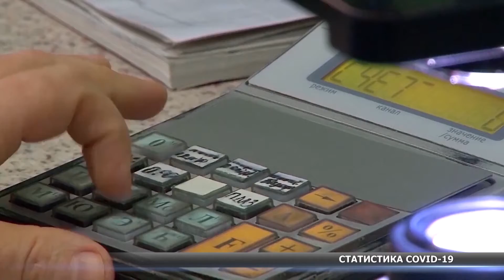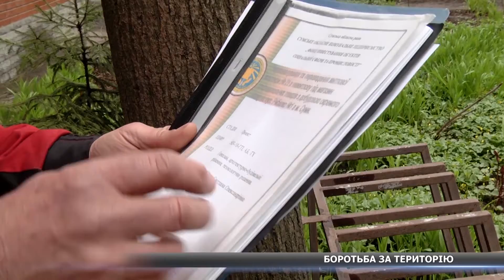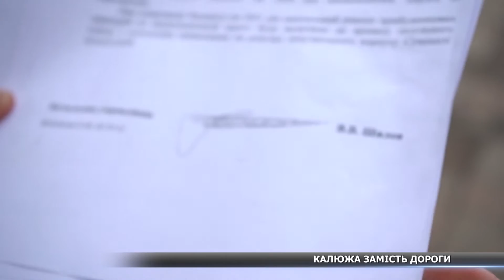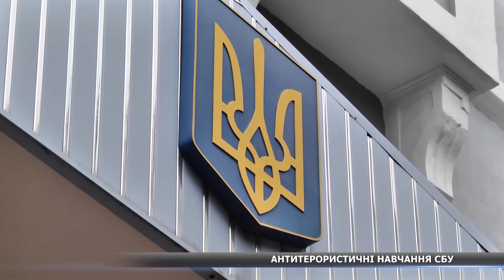Новини Сумщини, 20.04.2021 повний випуск. Головний випуск новин Сумщини